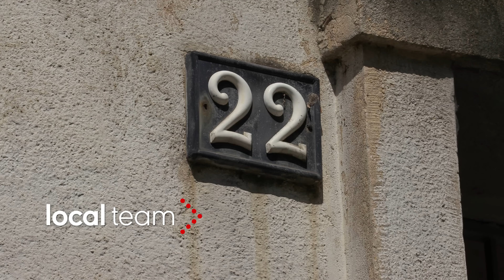Omicidio bambino in via Ricciarelli a Milano: l'uscita del furgone della mortuaria